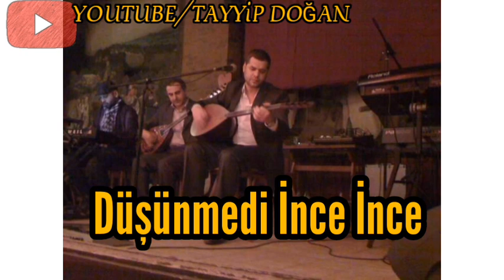Engin Nurşani-Ufka Doğru Bakıyorum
--UFKA DOĞRU BAKIYORUM--
Çok sevdiğim yarda kalan
Bütün herşey anı şimdi

Aşkımıza oldu olan
Hiç yok adı sanı şimdi
Aşkımıza oldu olan

Ufka doğru bakıyorum
Gelmez boyun büküyorum
Gözlerimden döküyorum
Yaş yerine kanı şimdi

Sola sola sarardı ten
Bundan sonra olamam şen

Verselerde istemem ben
Şöhret ile şanı şimdi
Versenizde istemem ben

Ufka doğru bakıyorum
Gelmez boyun büküyorum
Gözlerimden döküyorum

Ah gönüllü çoşkun önce
Düşünmedi ince ince

Bu dünyanın var mı bence?
Böyle güzel yanı şimdi
Böyle iyi yanı şimdi

Ufka doğru bakıyorum
Gelmez boyun büküyorum
Gözlerimden döküyorum

Ufka doğru bakıyorum
Gelmez boyun büküyorum
Gözlerimden döküyorum

Ufka doğru bakıyorum
Gelmez boyun büküyorum
Gözlerimden döküyorum

Ufka doğru bakıyorum
Gelmez boyun büküyorum
Gözlerimden döküyorum

Ufka doğru bakıyorum
Gelmez boyun büküyorum
Gözlerimden döküyorum

Düşünmedi ince ince

Ufka doğru bakıyorum
Gelmez boyun büküyorum
Gözlerimden döküyorum

Ufka doğru bakıyorum
Gelmez boyun büküyorum
Gözlerimden döküyorum

Ufka doğru bakıyorum
Gelmez boyun büküyorum
Gözlerimden döküyorum
Yaş yerine kan şimdi
Gönüllü Çoşkun [Çoşkun Gönüllü]